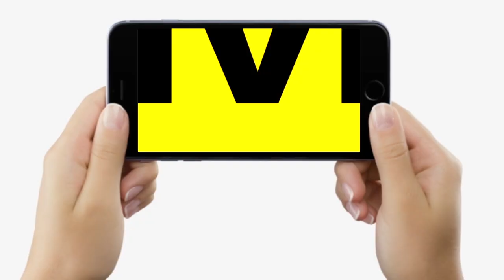Indigo Airbus से खरीद रही 500 Aircraft, Aviation Industry में सबसे बड़ा Order.... | Bihar News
Indigo Airbus से खरीद रही 500 Aircraft, Aviation Industry में सबसे बड़ा Order. | Bihar News | LiveCities